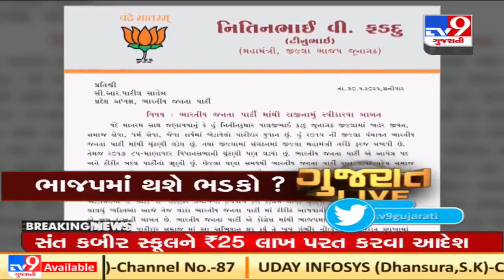Top News Headlines Of This Hour: 30-01-2021| TV9News